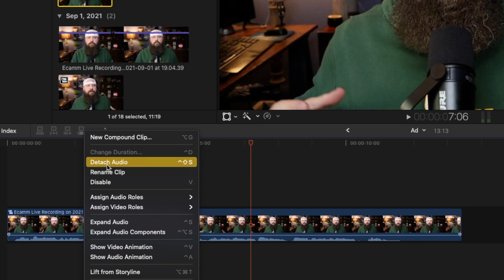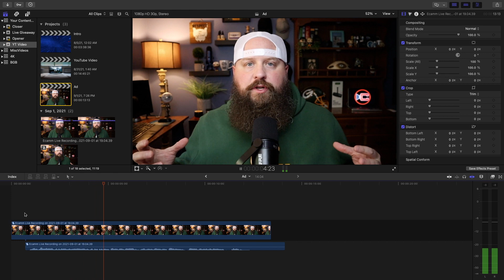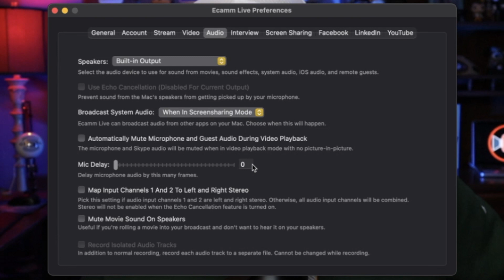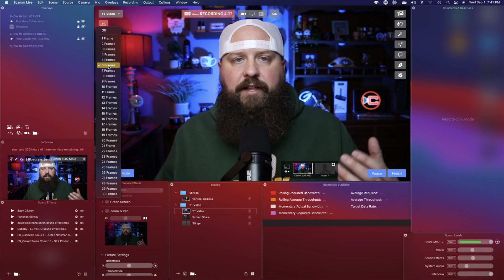FIX AUDIO LATENCY | E-Camm Live Mic Delay & Final Cut Pro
Have you ever started editing your video, and realized your audio was out of sync with your mouth? Here is an easy way to fix and prevent that when using E-Camm Live and Final Cut Pro!

Enjoying our content? Support us and buy us a coffee!

🔵  My videos and livestreams are powered by E-Camm Live, the leading all-in-one live-streaming production platform built for Mac! Powerful customizations and endless creativity for your videos and livestreams! Click here for a 14 day free-trial of E-Camm:

available on your favorite podcast network!

Shure MV7 XLR/USB Dynamic Podcasting Microphone

Softbox Lighting

IVISII G2 Pocket RGB Camera Light,32Wh Built-in 4300mAh Rechargeable Battery 360°Full Color Gamut 9 Light Effects,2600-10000K LED Video Light Panel with Aluminum Alloy Body, Adjustable Tripod Stand

🔵 Chapters:
00:00 - Introduction
01:14  - E-Camm Live and Final Cut Pro
01:56 - Fixing Audio Latency in Final Cut Pro
04:45 - Setting Mic Delay in E-Camm Live
06:30 - Latency Editing Tips
07:11 - Conclusion

Any other use of this video or any pictures, descriptions, or accounts of this video without Your Content Coach's consent is prohibited. Any alteration of this video, or use outside of this specific YouTube channel requires a contracted agreement and license fee.